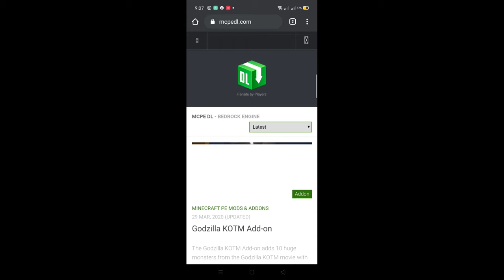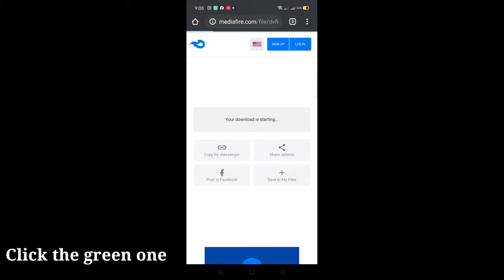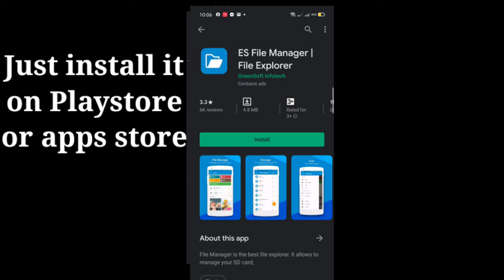How to download and install TEXTURE PACK in MINECRAFT POCKET EDITION 2020 TUTORIAL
you get the link here of this texture pack :)